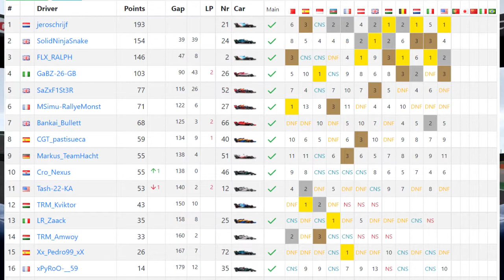Insane Qualy Performance! What A Race! AOR Portugal Round 13 - F1 2021 League Racing PS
Heyoo, we back again peepz. Very happy with my race here at Portimao!

ItsJerone (jeroschrijf on PS4)
Camera Settings:
Offset Vertical: 5
Angle: 2
Camera Shake: 0
Camera Movement: 0
Look to Apex Limit: 1
Halo: Off